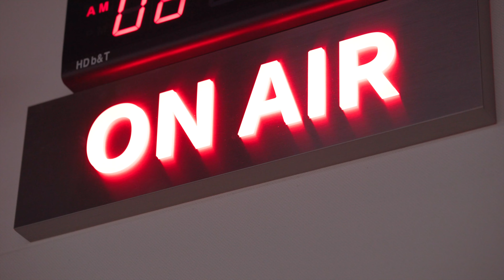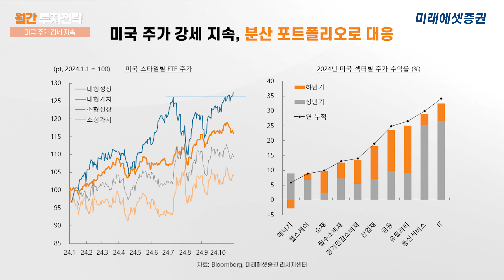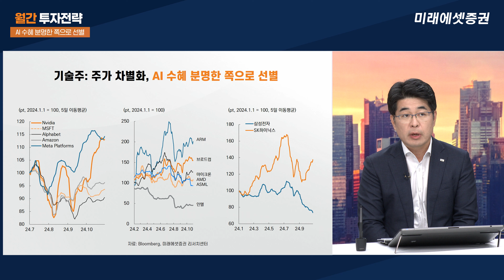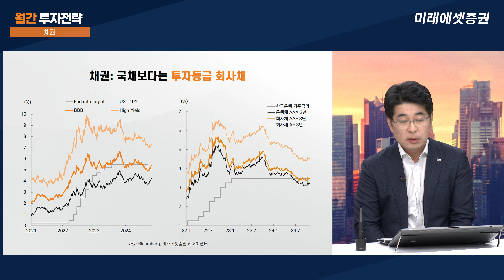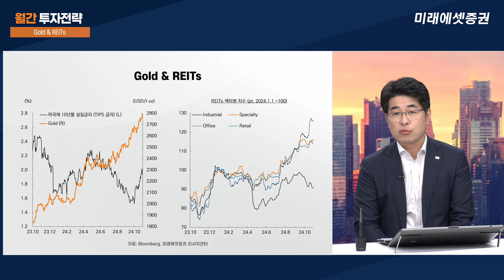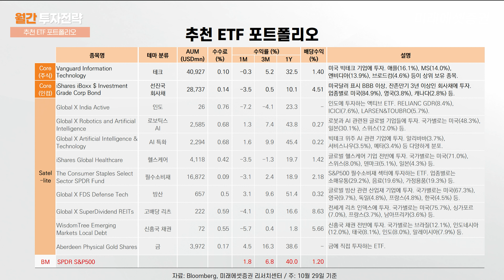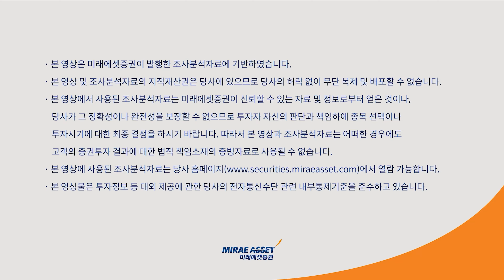11월 글로벌 자산배분전략ㅣ트럼프 미 대통령 당선 이후 강세를 나타낼 섹터는?!ㅣ방산 전력기기 헬스케어ㅣAI 선별 (feat. 박희찬 센터장)ㅣ2024. 11. 1(금)ㅣSub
2024년 11월 글로벌 자산배분전략

"트럼프 미 대통령 당선 이후 강세를 나타낼 섹터는?!"

출연: 박희찬 센터장 - 리서치센터

00:00 하이라이트
00:36 타이틀
00:41 오프닝
01:20 강달러 트렌드, 10월 시장 Review
03:04 현재 시장의 대응 방법은?
05:37 한국 시장, 강세를 나타낼 섹터는?
06:53 기술주에 대한 전반적인 시각은?
08:51 인도 그리고 중국에 대한 생각은?
11:06 주식 외 자산, 채권 시장은?
12:25 주식 외 자산, 금 & 부동산 리츠?
13:48 11월 추천 ETF 포트폴리오는?
14:23 엔딩

[Executive Summary]
- 미국 증시 강세 지속, 금리 상승, 그리고 달러 강세 : 연착률 기대감과 트럼프 트레이드
- 주식 투자전략은 기존과 동일 : 적절한 분산 + AI 반도체 대표 종목 선별 투자
- 주식 외 자산배분 : 채권은 투자등급 회사채, 대체투자로는 금, 리츠 선호 유지